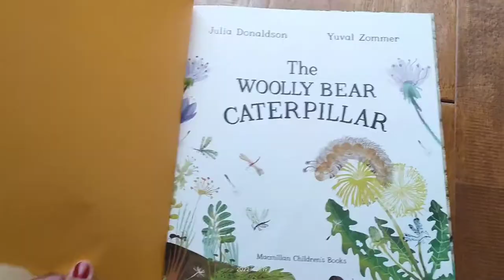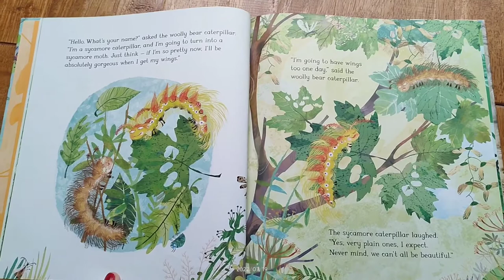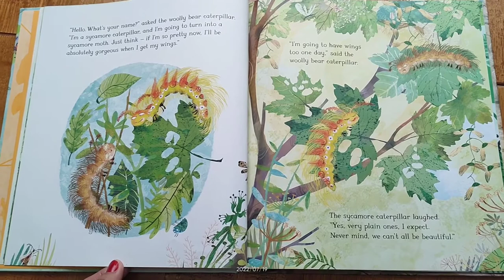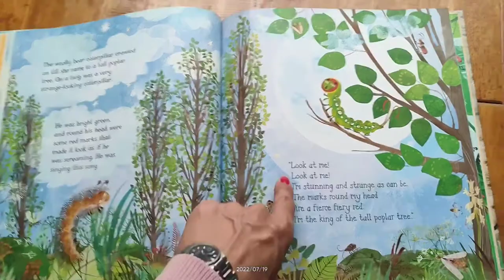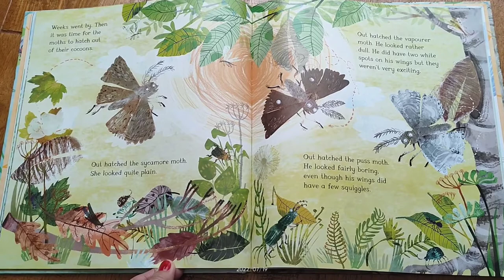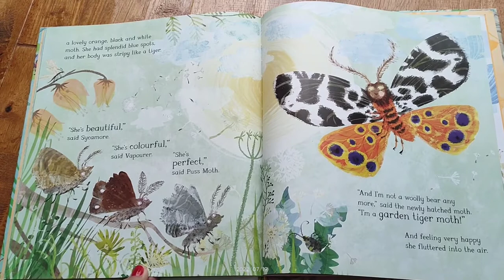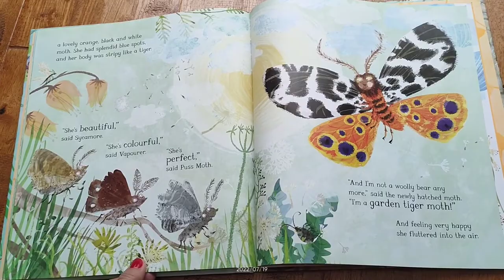The Woolly Bear Caterpillar (Julia Donaldson & Yuval Zommer)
Today's reading is the The Woolly Bear Caterpillar written by Julia Donaldson and illustrated by Yuval Zommer. It is a story of a humble caterpillar wondering what kind of moth she will become as she searches for dandelions.

Suited for age 3 to 7 years.

We hope you enjoy listening to this reading. Click the like button.